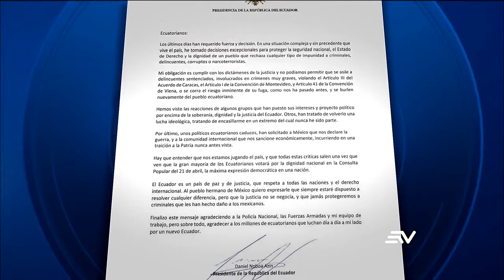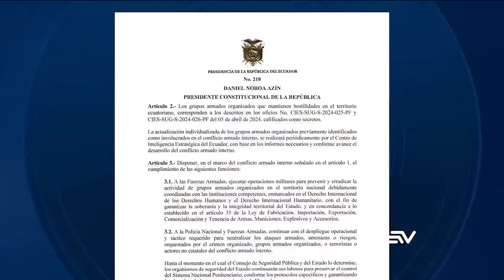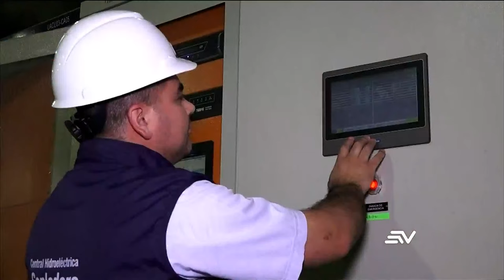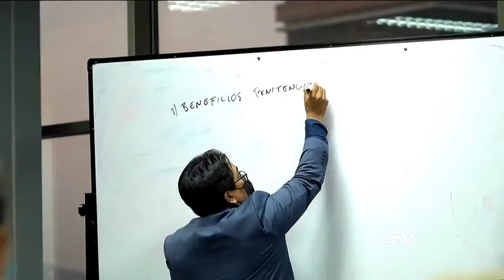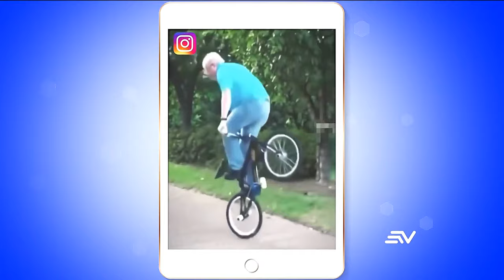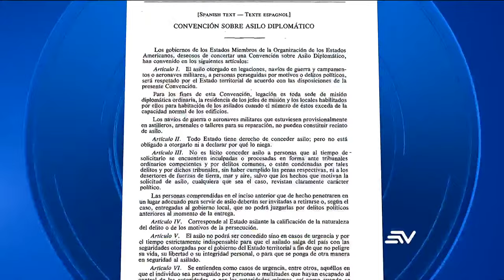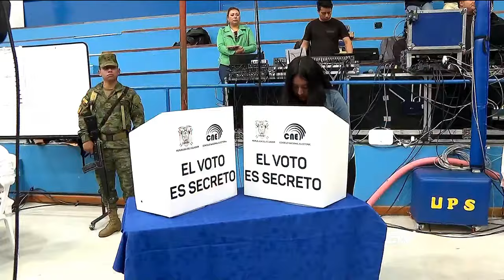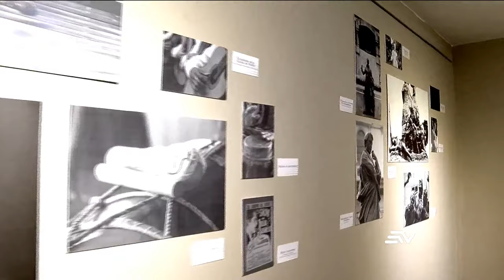ENVIVO🔴 | TELEVISTAZO 7PM 8-4-2024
Mira aquí la emisión completa del noticiero de las 7:00 p.m. del 8 de Abril de 2024.